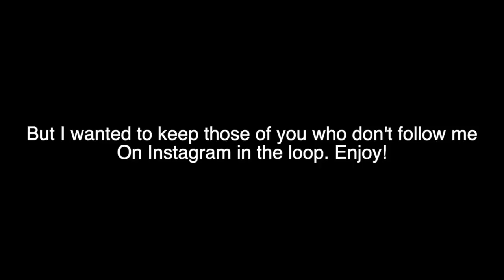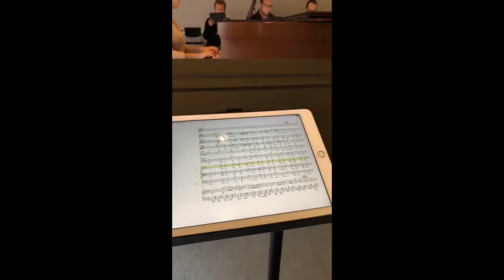I Fell at a Gig & Complained Last Week | Snaps Vlog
Last week, I fell down at a gig and tore part of my ACL and it hurts really bad! So here's a vlog where I complain and rant about a number of things! I also repot a plant :)